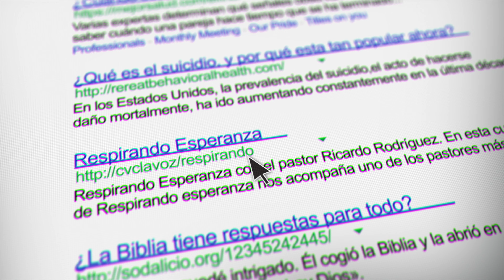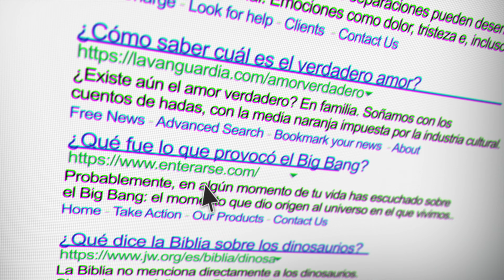¿Cuál es la mejor forma de adorar a Dios? | Respirando Esperanza con Ricardo Rodríguez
CVCLAVOZ es una iniciativa de Christian Vision (CV), un ministerio global con la misión de evangelizar a las naciones. CVCLAVOZ es una parte clave del trabajo de CV para movilizar y equipar a los cristianos en LATAM.